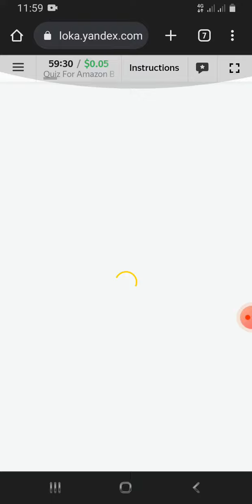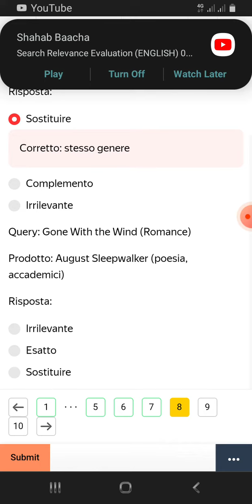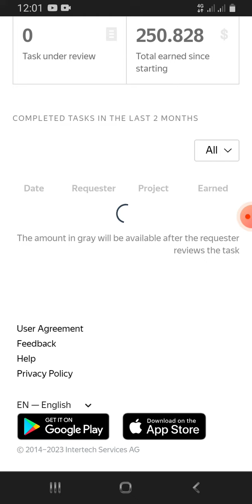Quiz For Amazon Books Search Relevance Evaluation Language according to description below 0.05accept